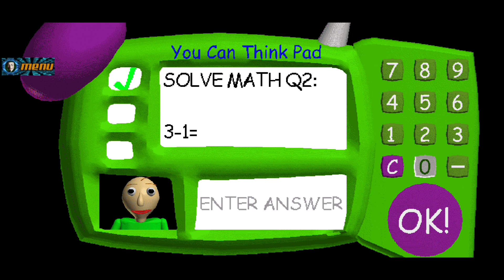baldi's basics but I'm a nerd